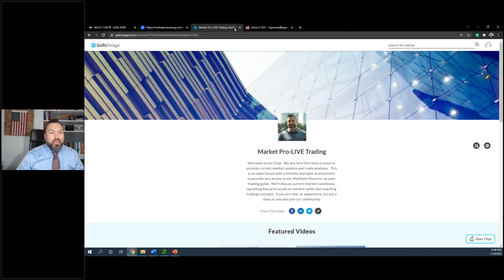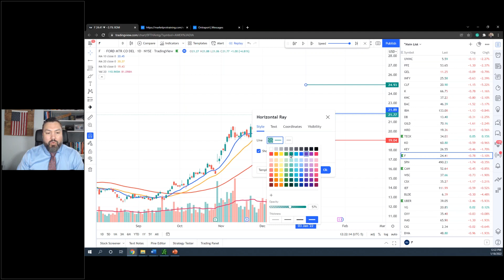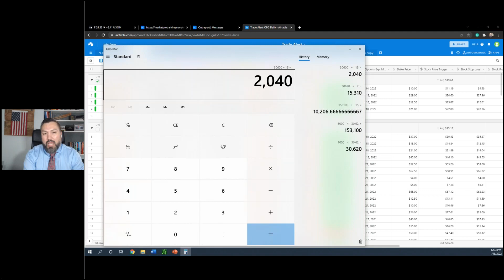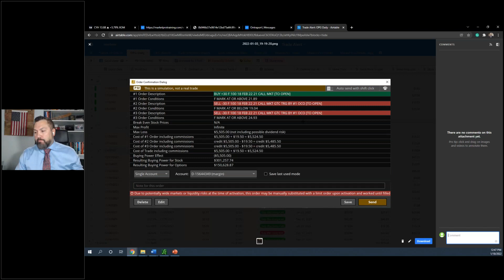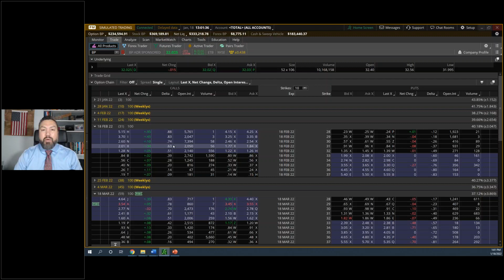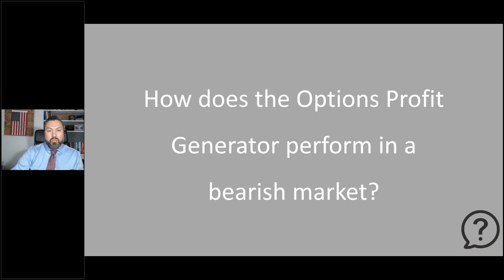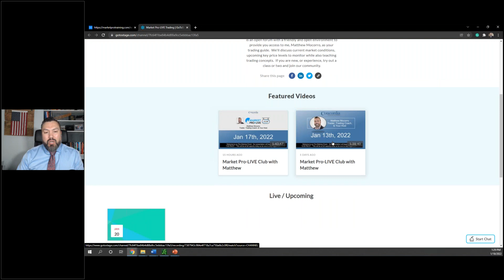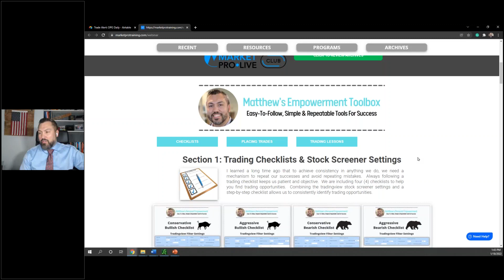January 18th: Live and Free to Join. Trading MasterClass from Matthew Mocorro